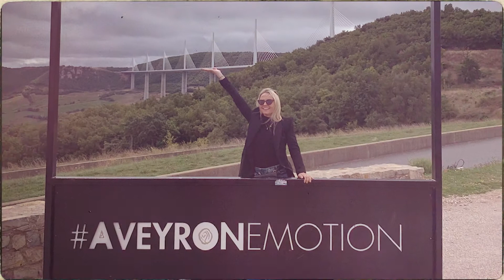Heleza | "6" | e-festival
Lauljatar ja erasmuslane Heleza leidis võimaluse teha vahesemester Prantsusmaal Montpellier’s, kus ta avastas enda kohta nii mõndagi uut ning õppis tundma sealset keelt ja kultuuri. Oma kogemuse on ta laulu sissegi pannud.